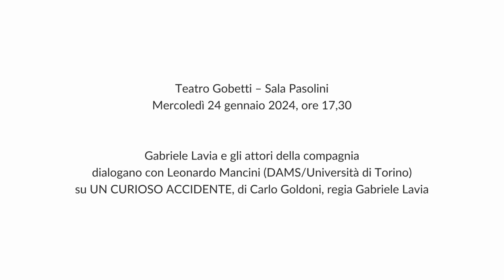Incontro su "UN CURIOSO ACCIDENTE" - Retroscena 2023/24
Mercoledì 24 gennaio 2024, ore 17,30

Gabriele Lavia e gli attori della compagnia
dialogano con Leonardo Mancini (DAMS/Università di Torino)
su UN CURIOSO ACCIDENTE, di Carlo Goldoni, regia Gabriele Lavia